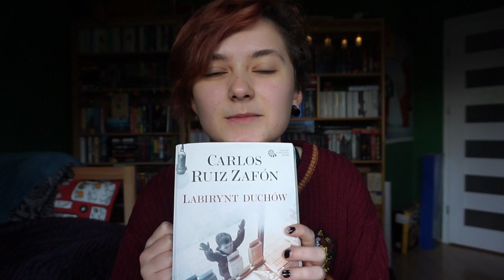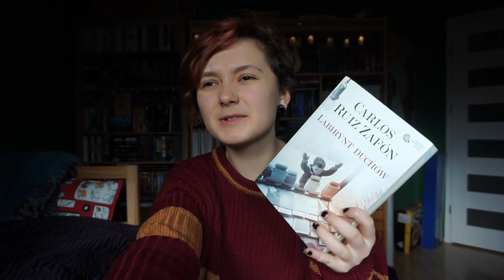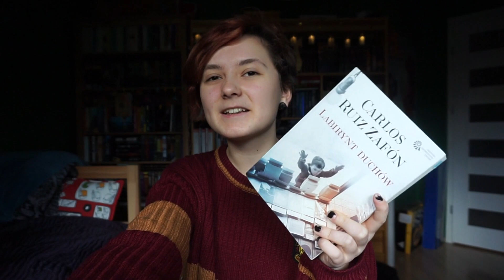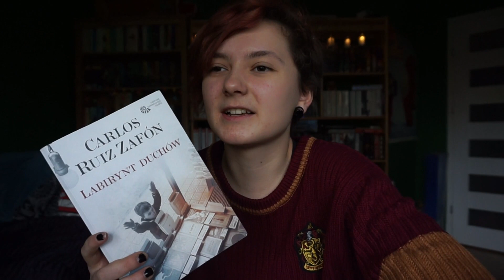LABIRYNT DUCHÓW - Carlos Ruiz Zafón